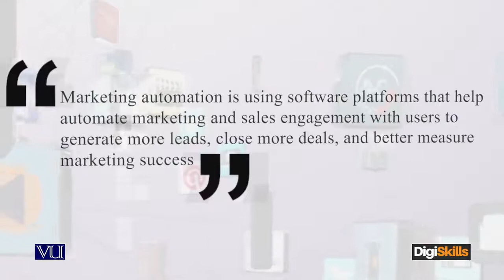What is Marketing Automation - Digiskills - DigiSkills Pakistan